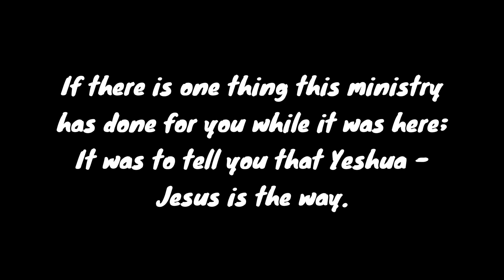(Final thoughts) Last Selfie Video Final Purpose Music Ministries Inc Video